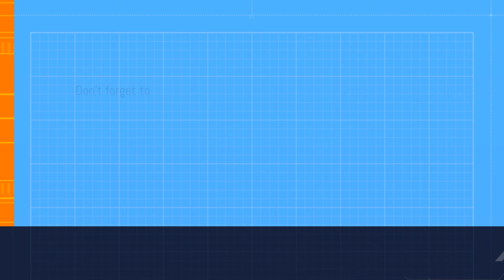Jg.Pz E 100/Chieftain Mk.6/Leopard 1 - World Of Tanks Blitz Replay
Thanks to:
_Marcassin_ [SNTY] (EU) for the Jg.Pz E 100 replay. 0:00
_ChewChewChew [GRIM] (NA) for the Chieftain Mk.6 replay. 4:36
irisss_ [UNLCK] (EU) for the 1st Leopard 1 replay. 8:20
Ar0s_ [IMX] (APAC) for the 2nd Leopard 1 replay. 14:01